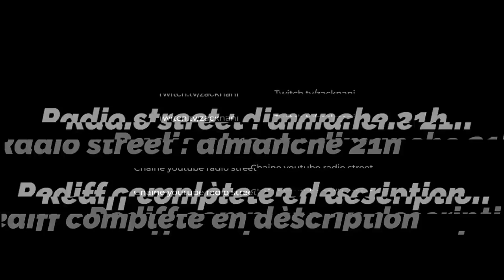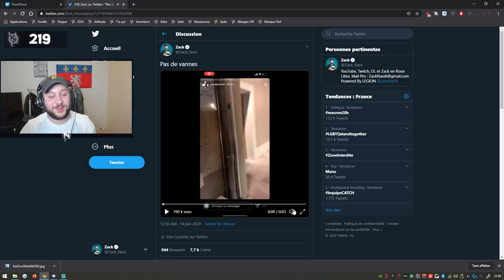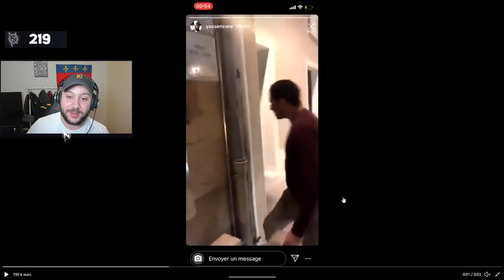Best Of Radio Street #14 : Yass et Amine sont en feu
-20% avec le code ZACKNANI sur tous les produits Legion by Lenovo